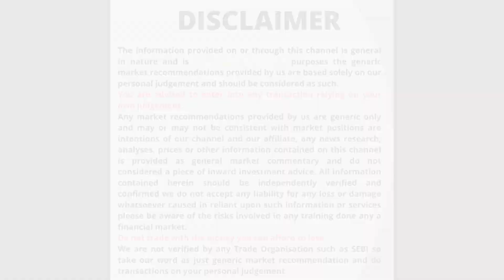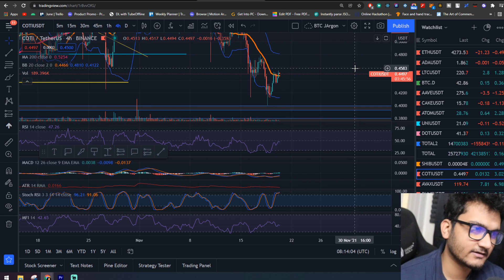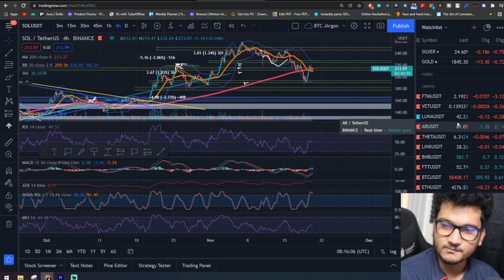🚨 Bitcoin Green Recovery Dump OVER? | Crypto Latest update today | India Crypto Today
Purchase US Stocks using IND Money -
SignUp using my link to get a FREE Amazon Stock -

TimeStamps:

0:00  Intro
1:16  Outro